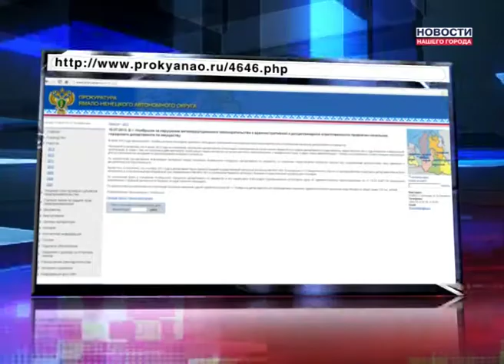Нарушение анктикоррупционного законодательства